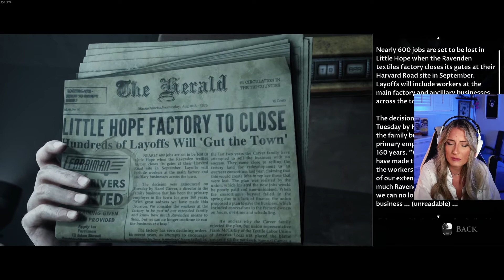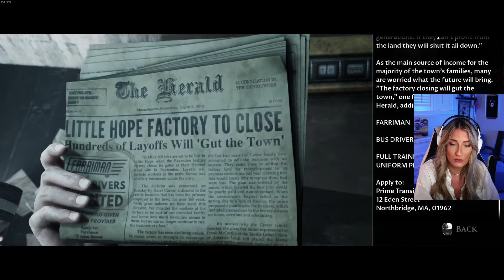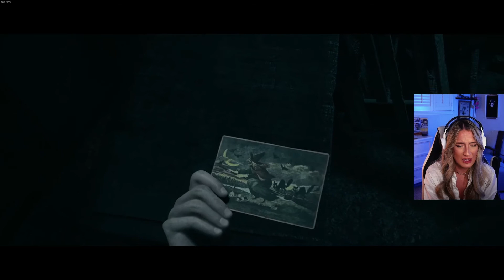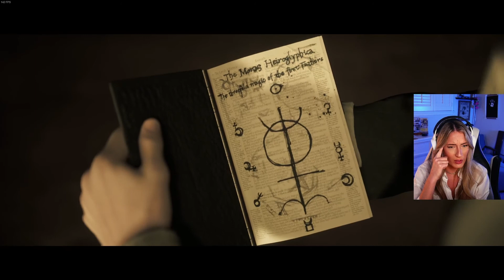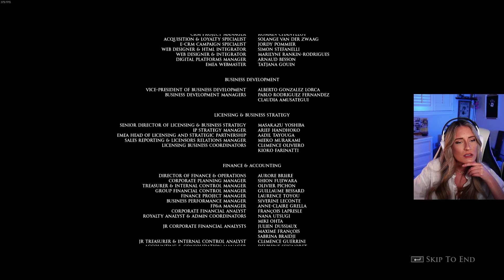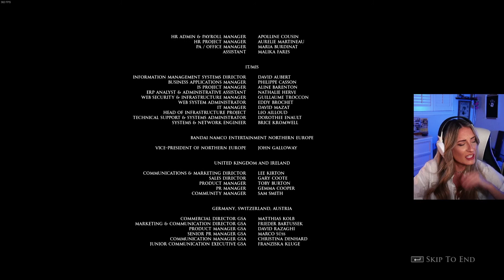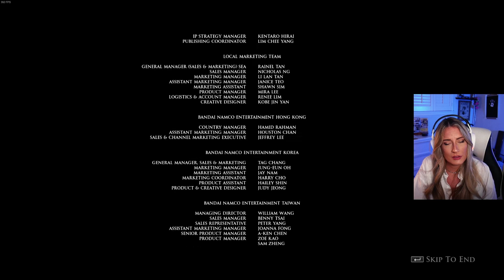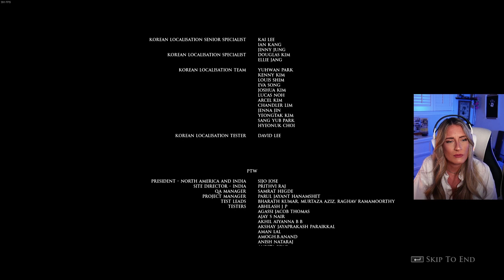THE FINALE | Dark Picture Anthology: Little Hope Playthrough Collab w/ ChaoticNeutralGoblin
Join BasicWitGirl and ChaoticNeutralGoblin as they do their first playthrough of Dark Picture Anthology: Little Hope! Will they succeed? Will there be another spider attack?

You won't want to miss day 2 of Little Hope Playthrough! We would also love to hear from you guys so, drop a comment on what your favorite part was!

// GO FOLLOW ME EVERYWHERE! //

Okay so this intro is long lmao

START - 00:00 — HI THIS IS THE START
00:00:56 — Actual Intro start
00:08:17 — GAME START (yeah, 8 minutes later...sorry!!)
00:19:08 — I'm on Your Team, Taylor! (OH LOOK A JUMPSCARE!)
00:37:39 — Is tongue-ussy hyphenated?
00:44:40 - Back to the Curator
00:51:45 — This is a Jump Scare, enjoy!
01:00:08 — WE'VE BEEN GRABBED
01:38:34 — THE LAST FLASHBACK
01:43:20 — Back to "Reality". Leaving the House.
01:50:35 - 01:51:55 -- copyright muted section
01:52:05 — Credits! Regrettably (cuz the song slaps), I had to cut out some post-game convo because of the copyright claim
01:59:32 - 02:02:31 — Closing and Chats!
02:02:52 — Secret-post-end-screen-scene...WATCH IT.